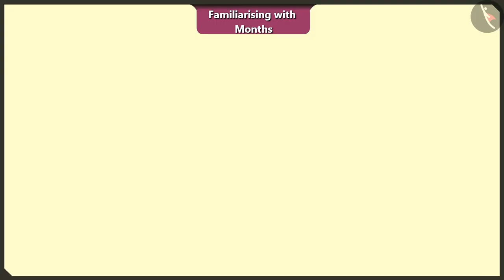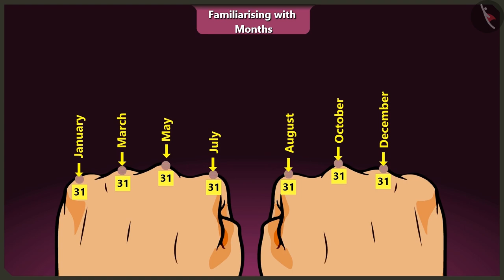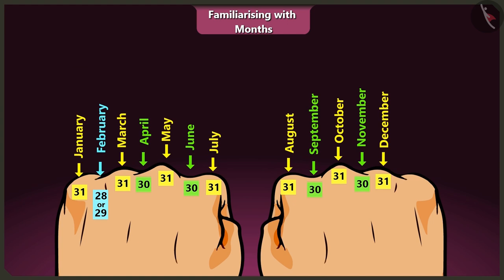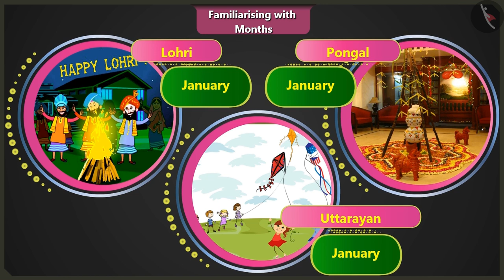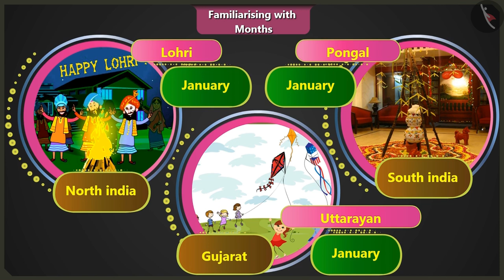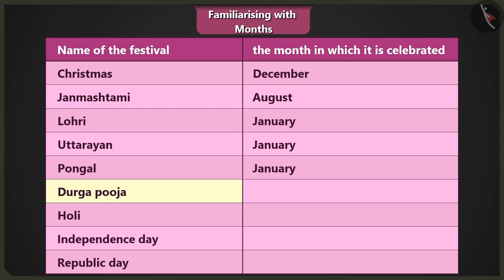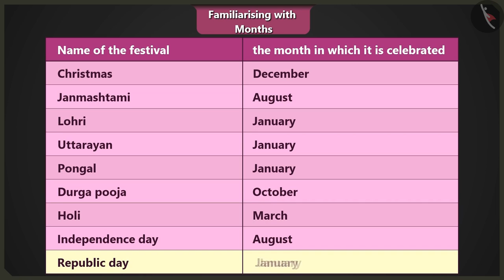Months of the year | Part 2/2 | English | Class 2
Months of the year | Part 2/2 | English | Class 2 | NCERT

Months of the year | Time & calender | Grade 2 | NCERT | My Funday

Welcome to part 2 of Months of the year. In this video, we will discuss various misconceptions and/or common errors related to Months of the year.